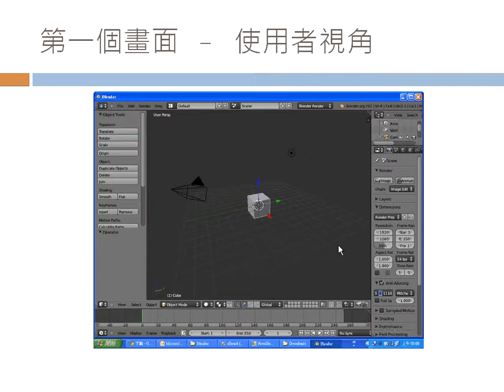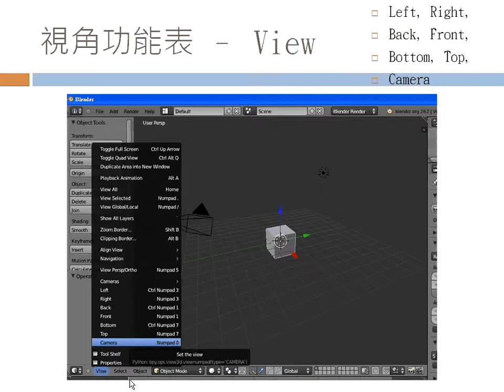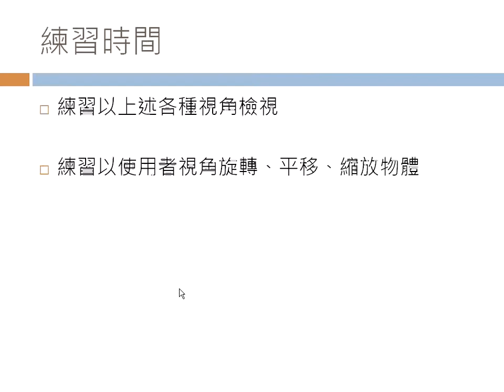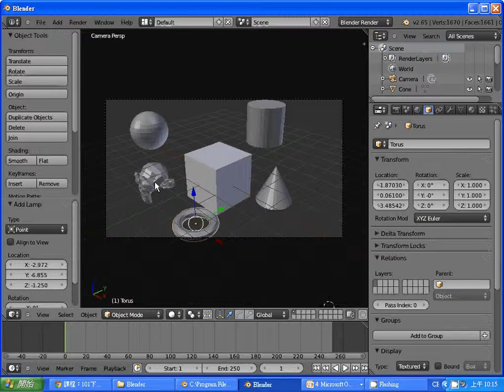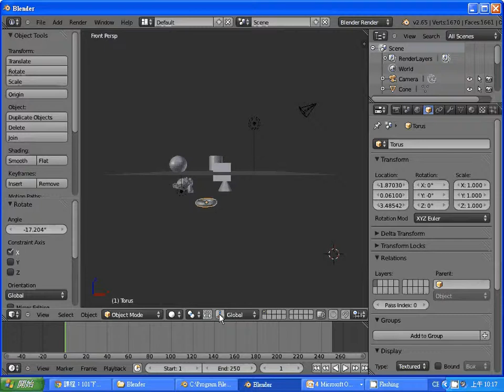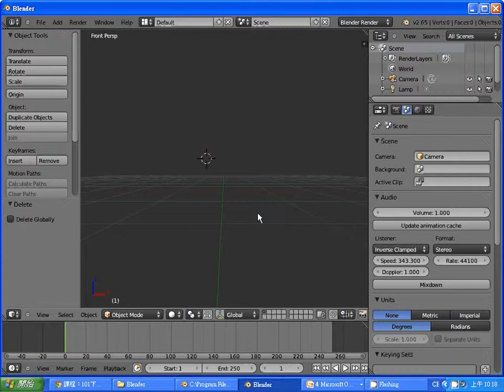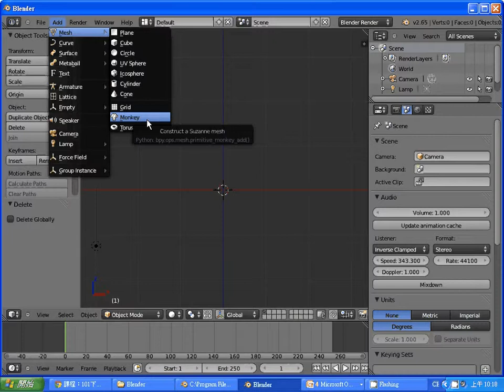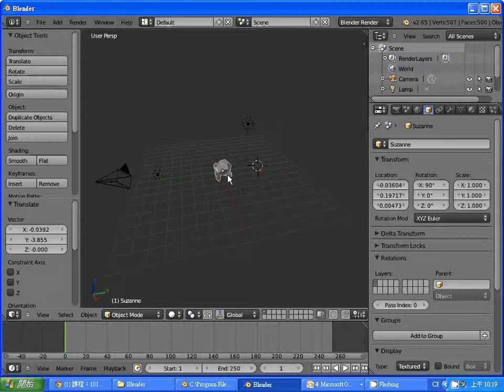Blender動畫：各種視角 -- BlenderViewPoint.wmv